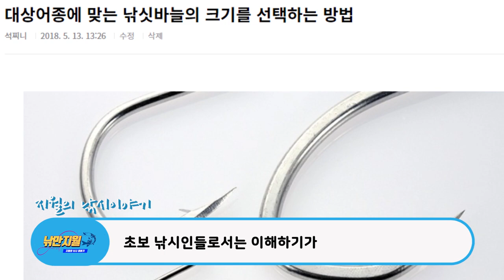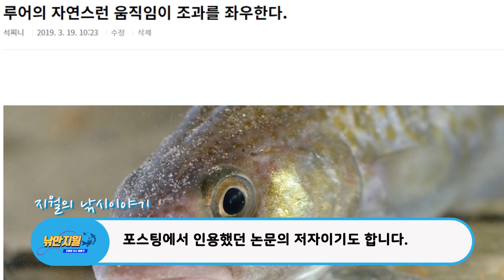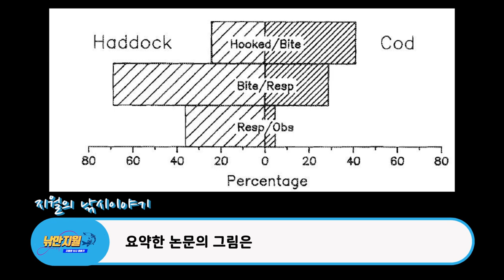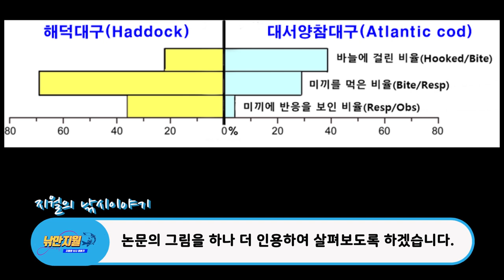낚싯바늘을 바꾸면 조과에 차이가 날까?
며칠 전 이제 막 원투낚시에 입문하신 구독자님 한 분을 만나 소주를 한 잔 하면서 얘기를 나눌 기회가 있었는데, 그때 묶음추를 사용하는 것과 전용바늘을 사용하는 것에 따른 조과의 차이가 있는지 하는 질문을 듣고, 조만간 영상을 올려드리겠다고 한 약속을 지키기 위해 이번 영상을 올리게 되었습니다.

대상어종에 맞는 낚싯바늘의 크기를 선택하는 방법

인용한 논문: Responses of Cod(Gadus morhua) and Haddock(Melanogrammus aeglefinus) to Baited Hooks in the Natural Environment